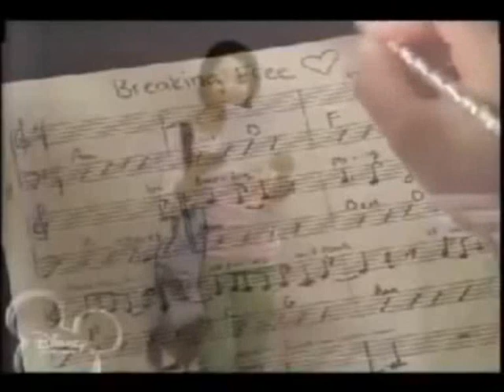FM Static-Tonight (Zanessa) HQ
This was so much work. I hope you like it.
Please comment if you want.
It's better than the other vids that I've made. But I like the others also.